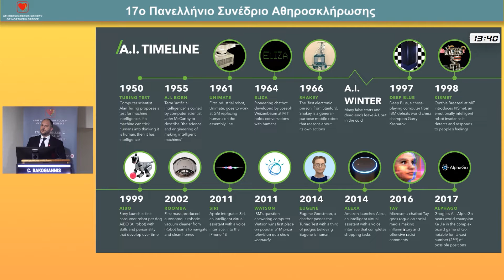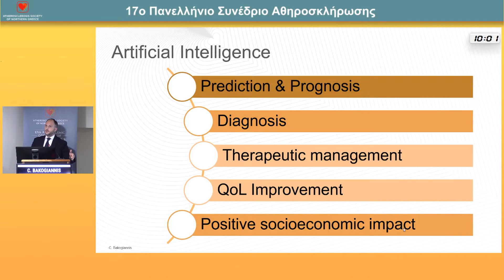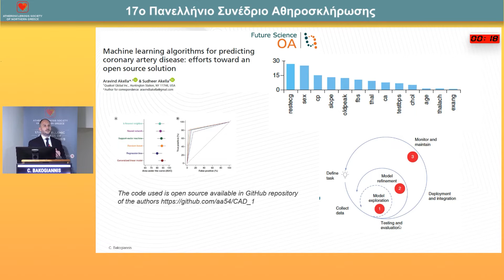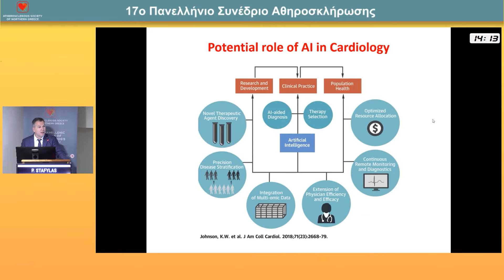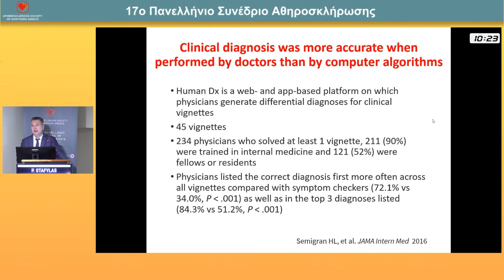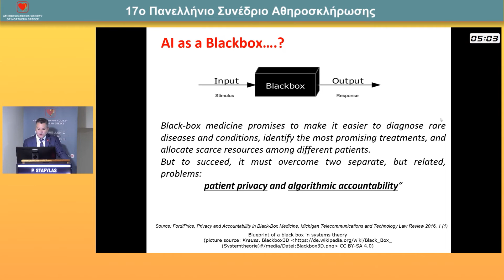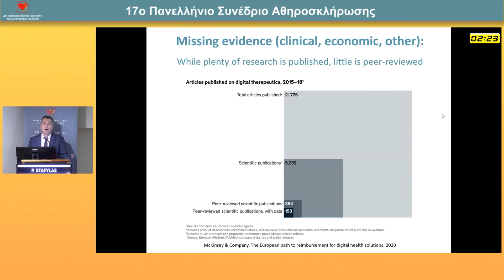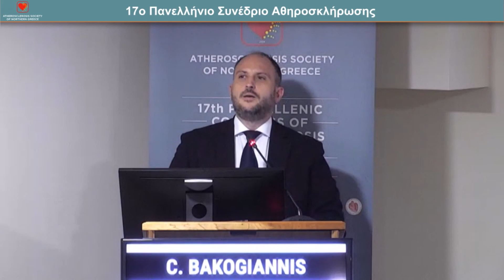Round Table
8/10
13:00-13:30 Round Table
Πρόεδροι: V. Vassilikos
13:00-13:30 Artificial Intelligence Debate
C. Bakogiannis,P. Stafylas